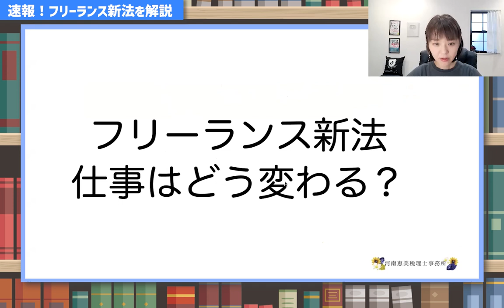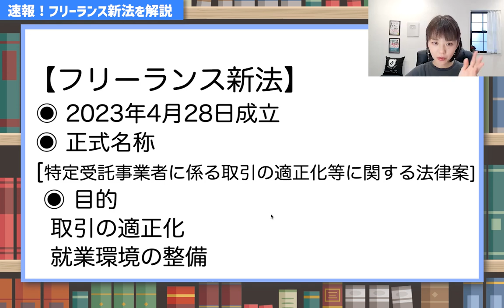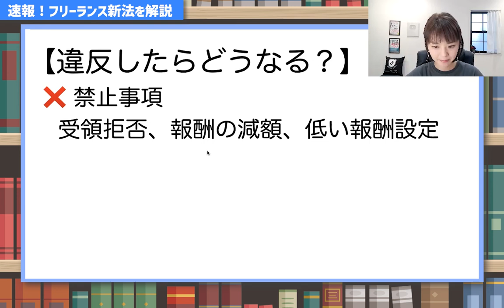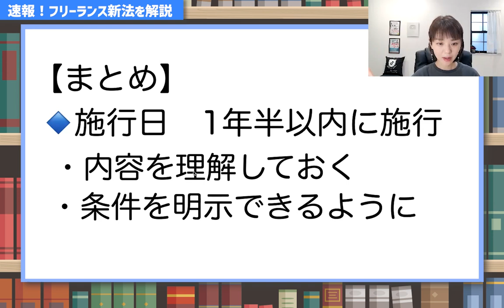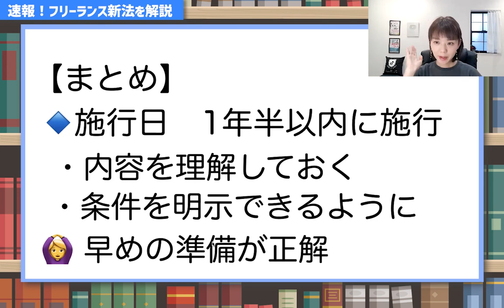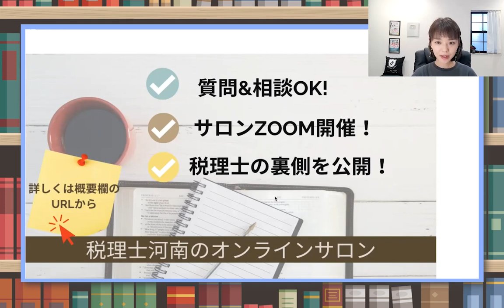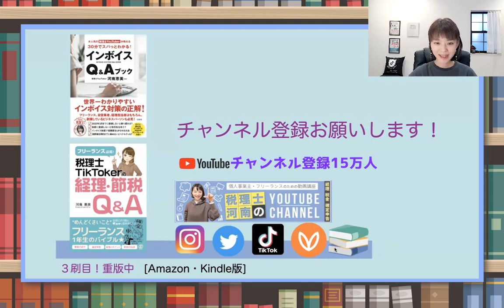【経営者必見】フリーランスに関する新しいルールができました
【必見】フリーランス新法案（特定受託事業者に係る取引の適正化等に関する法律案）可決され、法律が成立しました！仕事でのやりとりに変化をもたらす内容です。法律の内容を詳しく分かりやすく解説している動画です。
その内容とは？対象者は？いつから施行される？制定内容について
今後何を気をつければいいのか、動画で解説しました🙋‍♀️
フリーランスのための法律の詳細はこちら
（Facebookの非公開グループ完全会員制✨）
SNS・事務所HPなど
各SNS下記のリンクをクリック
🎙Voicy始めました！